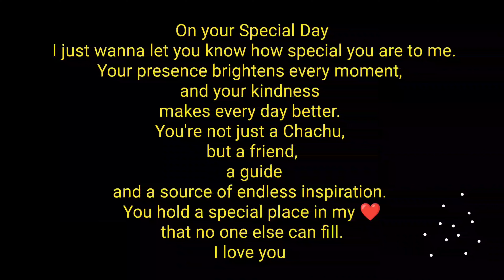Birthday Wishes | Birthday celebration | sharing happiness | Happy Birthday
Join us in celebrating a special milestone in Chachu's life as we come together to create unforgettable memories on his birthday!

From heartwarming moments to exciting surprises, this video captures the essence of love, laughter, and togetherness. Watch as we shower him with love, appreciation, and a sprinkle of joy, making this day one to remember forever.

Let's cherish the laughter, the tears of joy, and the precious bonds that make this celebration truly unforgettable.